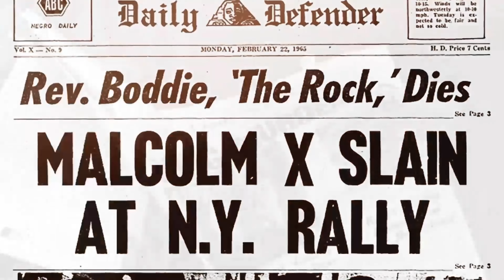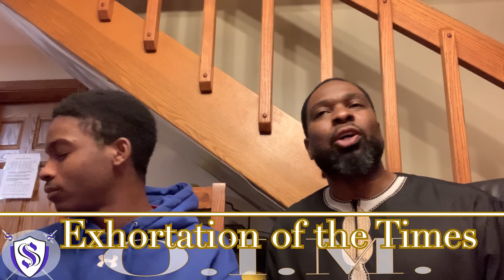O.I.M. Sequel: The Exhortation on the Times Video 2 (C)